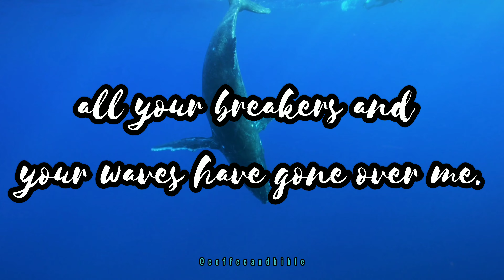VERSE OF THE DAY!